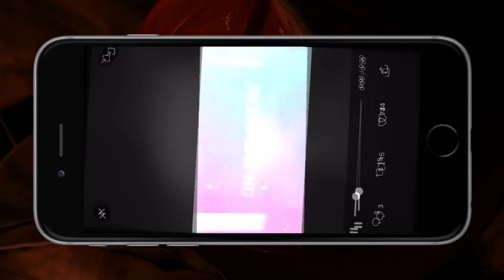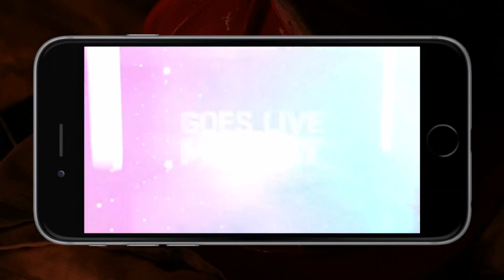Sacramento Fire Department to be featured on new A&E show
The Sacramento Fire Department is one of seven agencies picked to be featured live across the country on A&E's new show "Live Rescue" that airs Monday nights at 9 p.m.